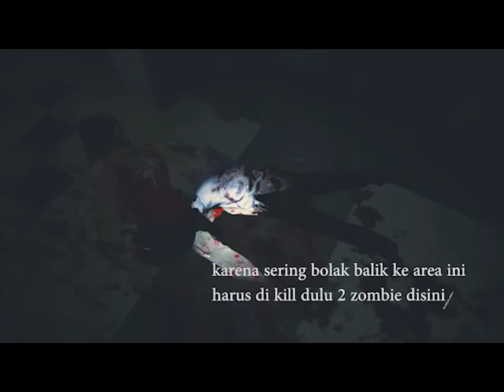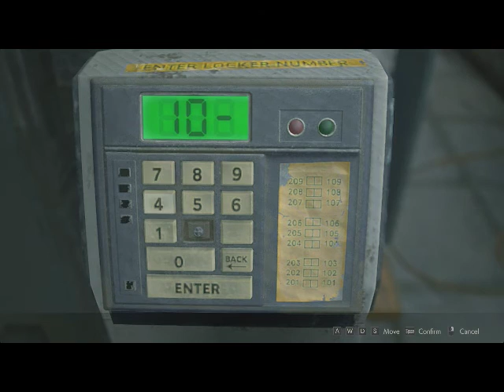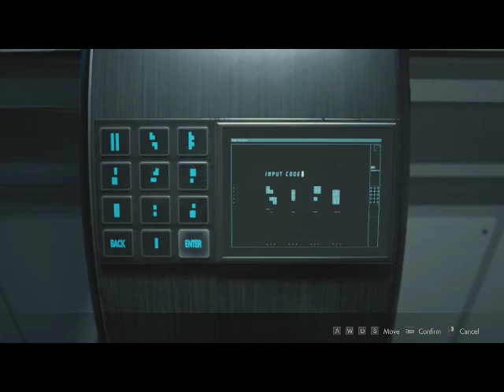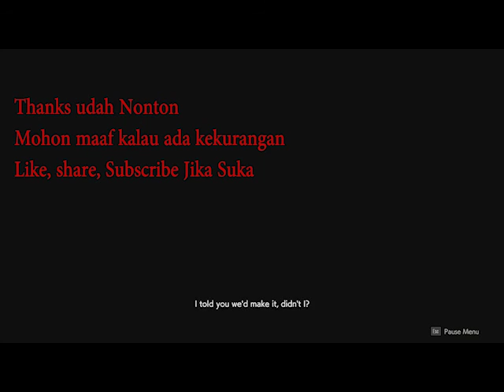JK Gaming Play RE2Remake Claire A Harcore S+ No Savegame Full Playthrough No Commentary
Sambil menunggu rilis demo dan full gamenya RE3Remake, JK gaming mencoba menyelesaikan game RE2Remake Claire Scenario A Hardcore S+ No Die, tanpa Save game, tanpa unlimited ammo/knife.. Full Playthrough no commentary..

Gameplay By : JK Game

Masih banyak kekurangan dalam gameplay nya, harap di maklum..